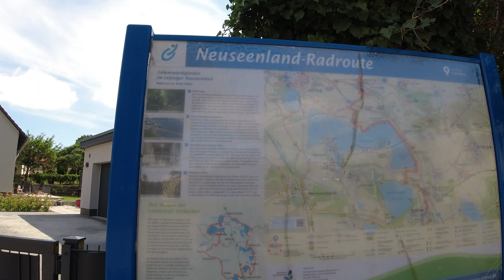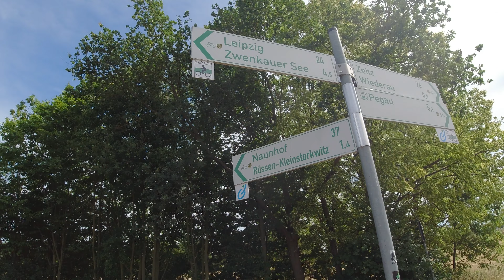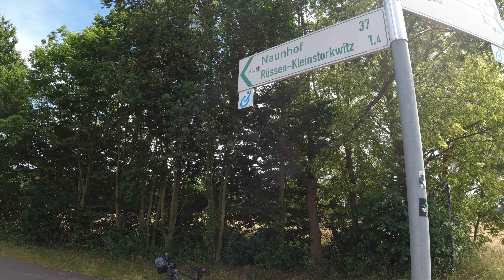Die Neuseen Radroute bei Leipzig - 9 von 19 Seen per Fahrrad erfahren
In diesem Video geht es mit dem Fahrrad in das Neuseenland bei Leipzig. Die Neuseen Radroute ist 107km lang und führt an 9 Seen vorbei. Unter anderem Der Cospudener See, der Störmtaler See, der Markleeberger See usw.

Kommt zur OutdoorCommunity und diskutiert mit, zeigt eure Erlebnisse und habt Spaß

Unsere Filmausrüstung:
DJI Osmo action
Nikon D5600
DJI Mini 2
Rode wireless Go
(*) = Partnerlink oder Werbelink - Kauft ein Produkt über diesen Link und wir erhalten dafür einen kleinen Obulus.